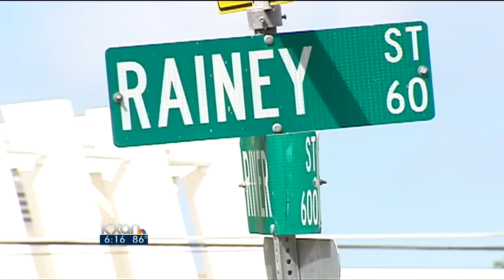Projects ruffle feathers on Rainey St.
Ongoing development on Rainey Street is encroaching on the natural habitat of popular neighborhood guinea fowl, Geraldine.